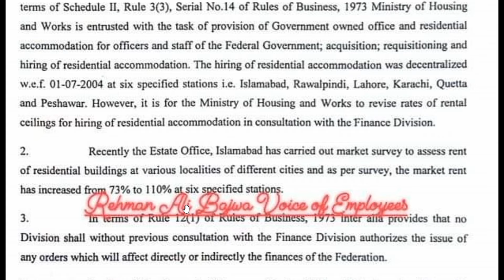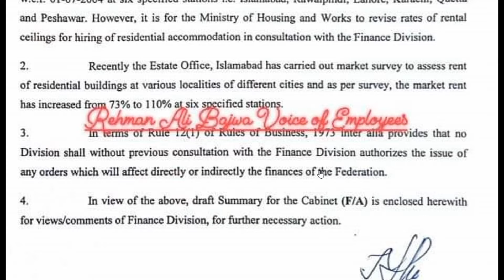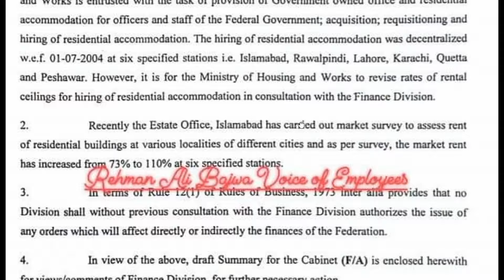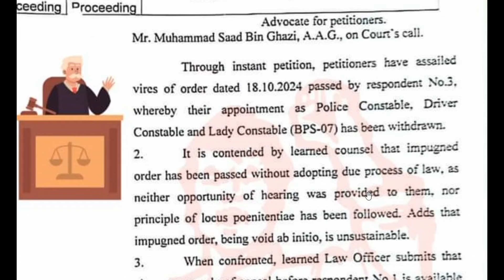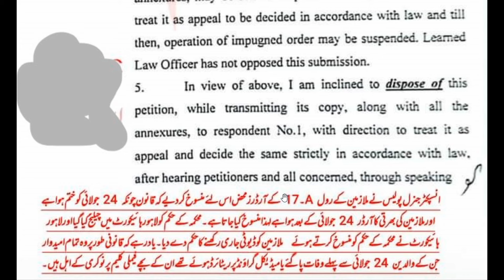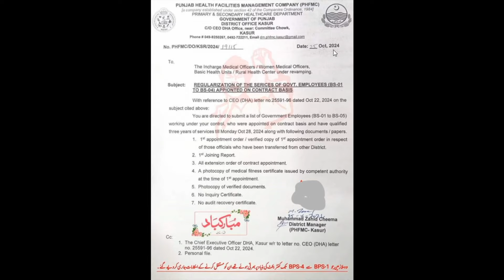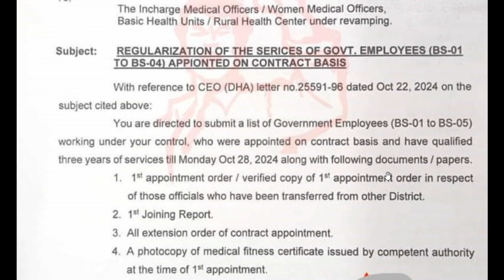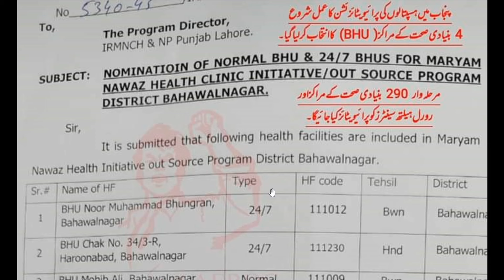Latest Pakistan News 2024: Hiring Surge, Sindh Public Holidays, & High Court Ruling for Pensioners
Stay updated with the latest news from Pakistan! In this video, we’ll cover the latest hiring increase across industries, the recent announcement of public holidays in Sindh, and a landmark High Court judgment providing relief for pensioners. Don’t miss out on these important updates affecting workers, pensioners, and residents of Sindh.